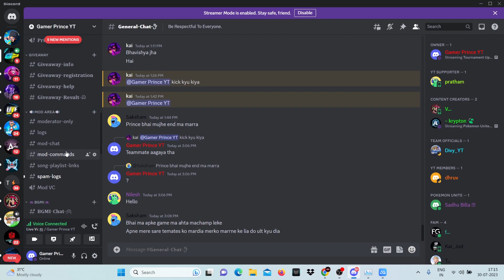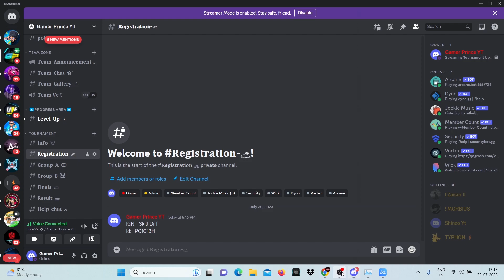All Details About Upcoming Tournament | Pokemon Unite | Gamer Prince YT